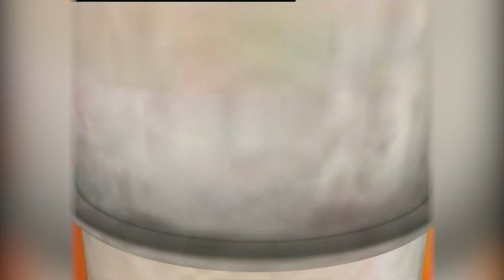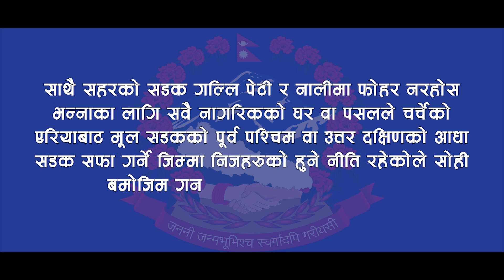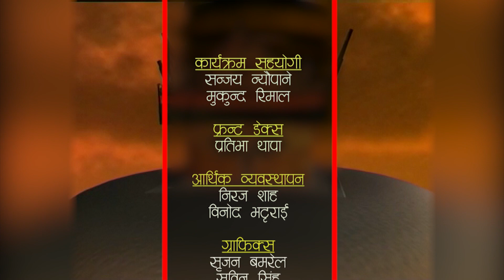HAMRO KATHMANDU 2075 Chaitra 28